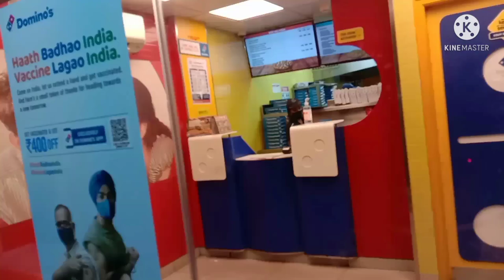Sunday special shopping vlog/ಬೆಳಗಿನ ತಿಂಡಿಗೆ ಫಟ್ ಅಂತ ಮಾಡಿ ದಿಡೀರ್ ದೋಸೆ